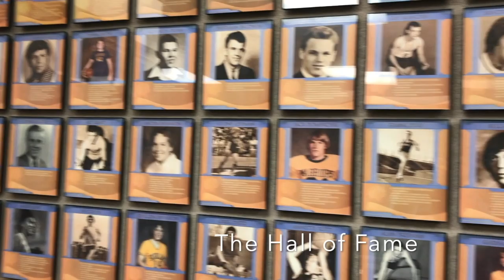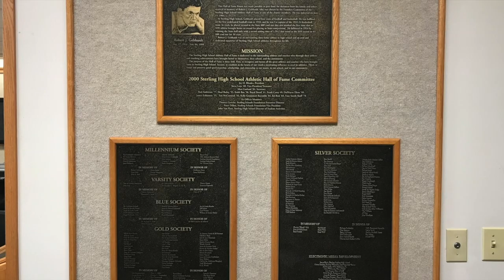Sterling High School Broadcast March 15, 2019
In this broadcast, we dive into the world of Sterling High School's esteemed group interpretation and contest play activities, check out hidden gems of S.H.S., and the moment you have been waiting for - THE CHICKEN NUGGET CHALLENGE!!!